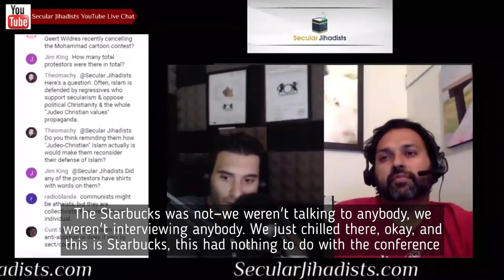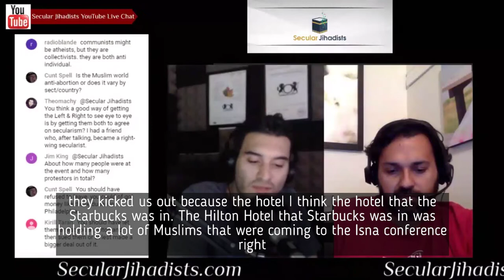When Ex-Muslims Were Expelled From Starbucks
Armin recounts the moment when ex-Muslims were expelled from Starbucks.
In this episode, we discuss Armin’s visit to the Islamic Society of North America (ISNA) with Ex-Muslims of North America (EXMNA), where he and a few other ex-Muslims were asked to leave a Starbucks at the Hilton simply for wearing t-shirts saying things like, “I’m an ex-Muslim. Ask me why.” We also discuss how ex-Muslims can engage with Muslims in debate. We also discuss ex-Ahmadi Muslims, the Judeo-Christian roots of Islam, Dan Gibson’s documentary “The Sacred City,” and a variety of other topics.